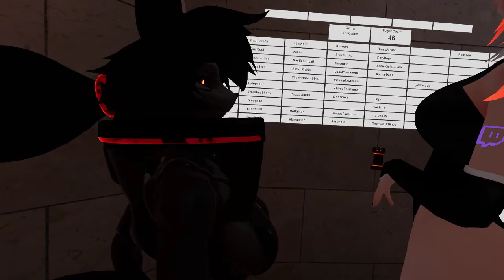Last nights Club Jaws Stress test.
Chilling out with Slick_Richie showing the world and checking to see how well the stress test is working. So far so good!